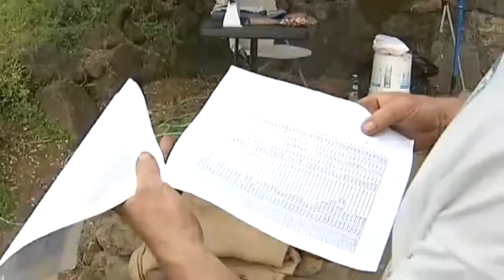Coffee Berry Borer in Hawaii - TIMELINE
Kona has established itself as region of gourmet coffee on Hawaii Island, while Ka'u has made an international name for itself winning big in mainland competitions. But in September 2010, bad news arrived to the island in the form of the invasive coffee berry borer (CBB). This small, dark brown beetle no larger than a sesame seed already had a worldwide reputation. Native to Africa, its impact has been felt on the global coffee commodity. The female CBB ruins coffee quality and yield when she burrows into the cherry and lives out its life cycle within the bean. The process renders the coffee worthless. A coffee quarantine was put into place. Farmers worked hard to come up with a viable solution.